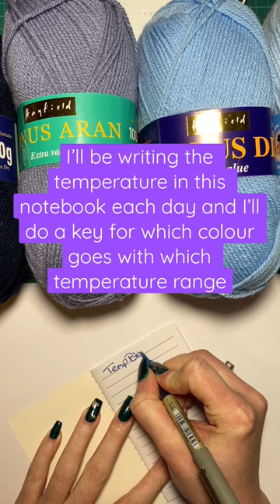Setting up for my year long project making a temp blanket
So keen watchers will know this one should have come before the last short Whoops! This is me setting up for my year-long crochet project I'm excited to see it come together and watch it grow over the year. This is an easy beginner's crochet project though it is a commitment. My plan is to crochet a row every day so as not to let it build up and become overwhelming.
Crochet is meant to be fun don't beat yourself up about it.

Here's what I'm using for my temperature Blanket

My Crochet Hook Set (the 4 mm hook)
Silver mist
Baby Blue
Powder Blue
Cornflower Blue
Purple Yarn